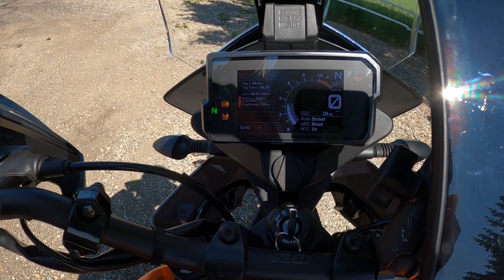KTM 390 Adventure - NEW BIKE DAY and a Quick Tour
Missing the flexibility and freedom to ride both on and off road, I picked up this new lightweight ride that offers both.